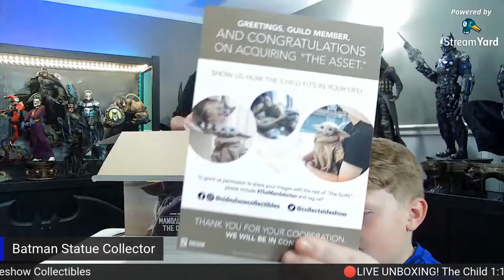🔴LIVE UNBOXING! Baby Yoda 1:1 Life-Size Statue [The Child] Sideshow Collectibles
Today I unbox the new 1:1 scale lifesize The Child "Baby Yoda" from The Mandalorian on Disney Plus!!

ABOUT THIS LIFE-SIZE FIGURE
“I would like to see the baby.”

Lovingly referred to by audiences as ‘Baby Yoda’, the mysterious alien known as The Child has quickly become the breakout fan-favorite of Star Wars™: The Mandalorian on Disney+. Now eager collectors can become a clan of two and bring home the asset as an incredible 1:1 scale Star Wars collectible, no tracking fob needed.

The Child Life-Size Figure measures 16.5” tall, standing on a simple ship deck base that lets this adorable alien steal all of the focus- along with the Mandalorian’s ship parts. Inspired by its unique onscreen appearance, this mixed media statue features a tan fabric coat swaddling The Child as it gazes up with charming wide eyes, hiding the silver shift knob from the Razor Crest™ in its right hand.

Every inch of this incredibly lifelike figure has been meticulously detailed to recreate everything that Star Wars fans love about the young alien, from the fuzz on its wrinkled head to its irresistible pout, all the way down to its tiny, toddling feet. Fans looking to bring home The Mandalorian collectibles need look no further- bounty hunting is a complicated profession but collecting the galaxy’s cutest alien has never been easier!

Secure the asset for your Star Wars figures collection and bring home The Child Life-Size Figure today.

Brand
Star Wars
Manufacturer
Sideshow Collectibles
Type
Life-Size Figure
Artists
Legacy Effects (Sculpt) (Mold and Cast) (Paint) (Cut and Sew) (Development) (Design)
The Sideshow Design and Development Team (Development) (Design)

Canon M50
Blue Yeti Microphone
Canon G7X Mark II
LifeX Lighting

New Videos Uploaded Every Other Day!

Special Thanks To Our Current Producers:
Yves Steffen
Joshua Falls
Rich Moulton
Nicholas Capote